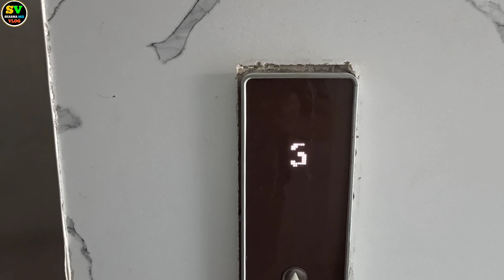ओमान मे विदेशी कैसे घर मे रहते है Oman Me Mera Ghar Kaisa Hai